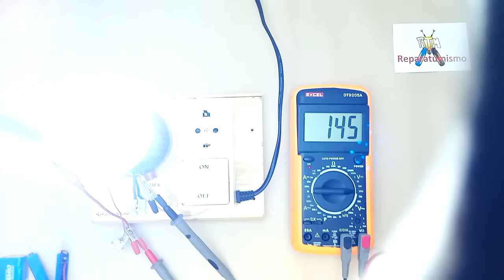PRESENTACION DEL CANAL REPARATUMISMO - LA REPARACION COMO HOBBY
Presentación del canal de youtube  REPARATUMISMO,  dedicado a temáticas técnicas, electricidad, electrónica, reparación de electrodomésticos y temas tecnicos y del hogar varios que puedes desarrollar en casa o en el garaje, cosas sencillas, fáciles de entender por cualquier persona, entiendas o no de electricidad o electronica, lo unico que has de poner por tu parte son  ganas de aprender.